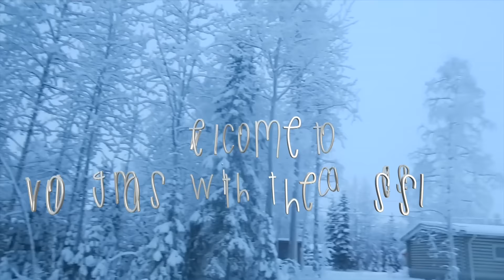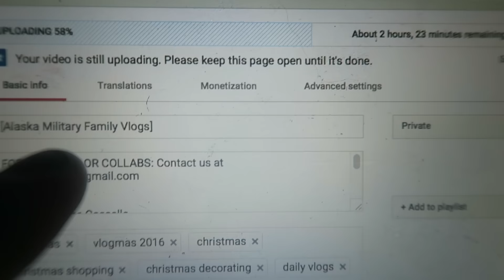FAKING A HAPPY LIFE FOR YOUTUBE!?|TIRED OF IT!-Vlogmas 2016 in Alaska. DAY 7